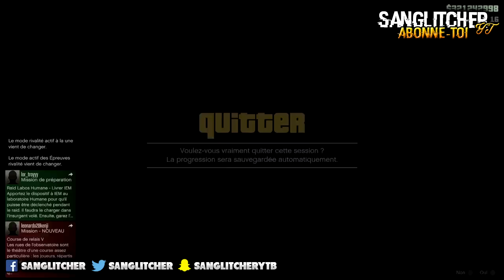NEW GLITCH DUPLICATION (FACILE ET RAPIDE) SUR GTA 5 ONLINE EN 1.44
Yo l'équipe ! 💪

Montage vidéo réaliser grâce au serveur dédié de chez Ikoula !

Vu sur : Kevin By Apple